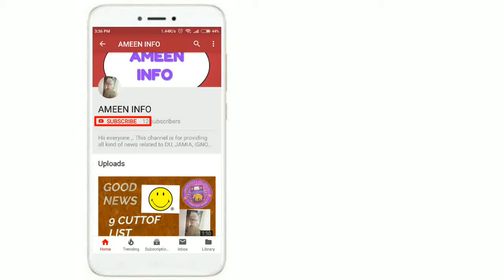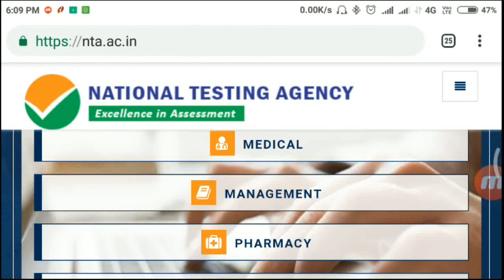CMAT EXAM FORM 2019 LAST DATE EXTENDED..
Hii everyone
About the video
LAST DATE FOR CMAT APPLICATION FORM 2019
NO TIME FOR CORRECTION IN CMAT FORM
HOW TO FILL CMAT APPLICATION FORM 2019